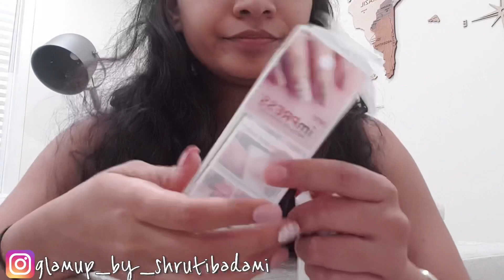HOW TO APPLY FAKE NAILS WITHOUT NAIL GLUE -10 MINS (2020 HACKS)